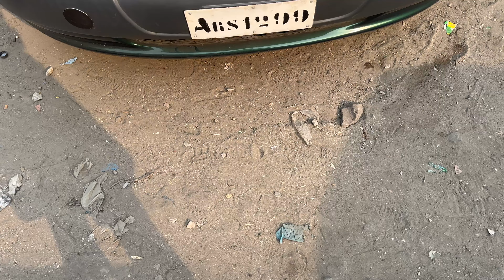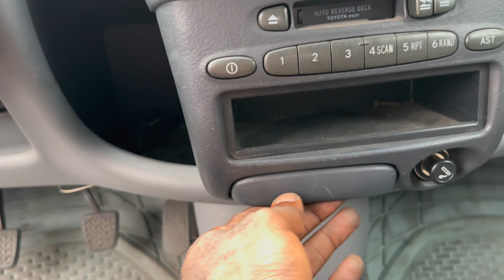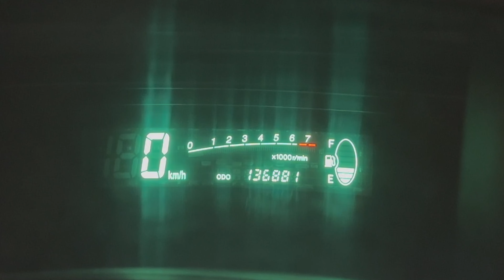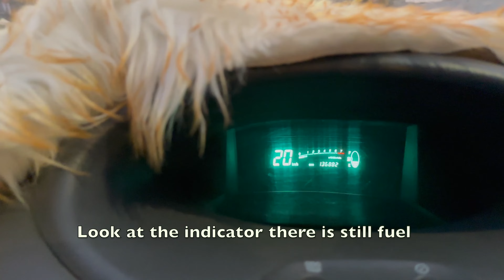Driving a 2003 Toyota Yaris in a really mint condition trough an African city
If you like our videos please buy us a drink🥤🌞
2003 Toyota Yaris Test Drive and Review
📌Place: Africa, Congo.